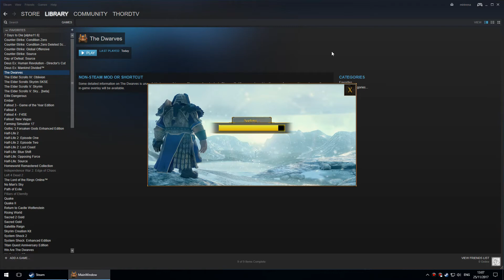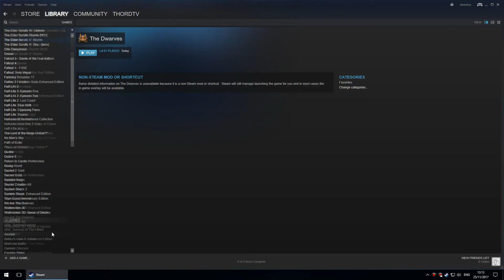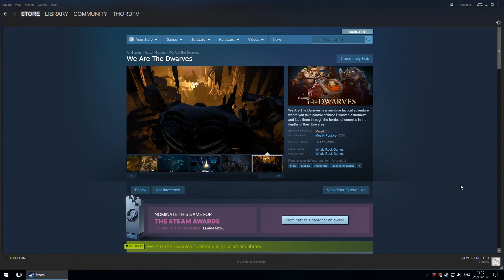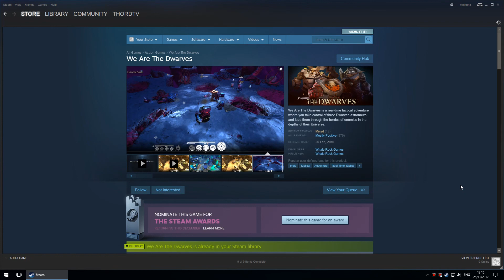Just me: Bit of an update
An update regarding the Channel and, of course the world of "Just me".